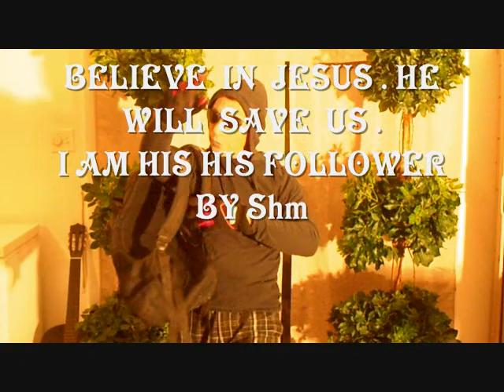THERE IS ONE MAN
Voice By Typography . Acting & Scene By Simon Hongsha . There is One Man . Who Is This Man ? By Shm